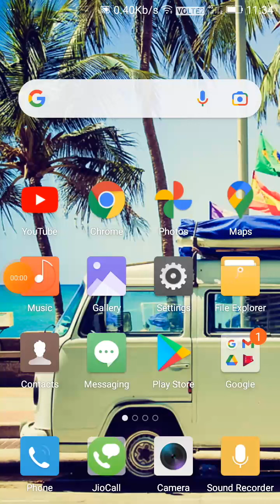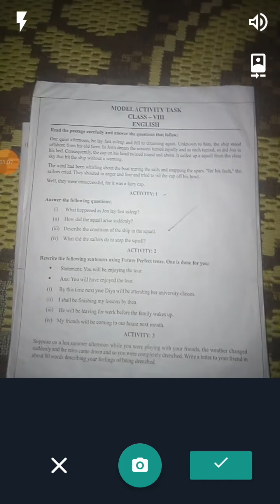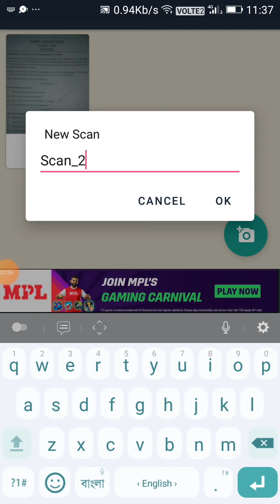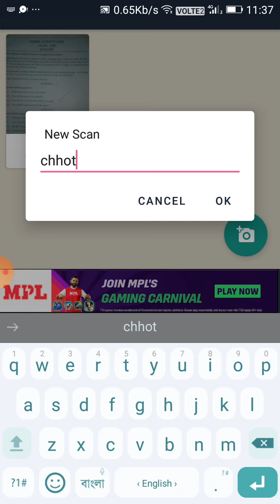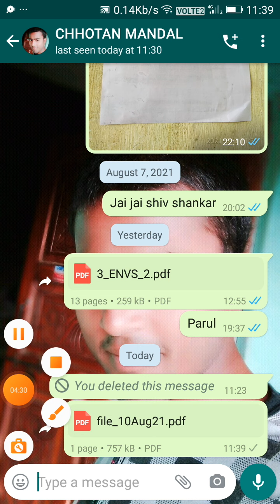মোবাইল থেকে পিডিএফ pdf # পিডিএফ